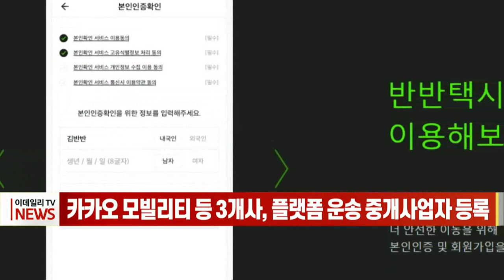[이데일리N] 카카오모빌리티 등 3개사, 플랫폼 운송 중개사업자 등록 (20210618)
국토교통부가 오늘 카카오모빌리티(카카오T), 코나투스(반반택시), 진모빌리티(i.M택시) 등 3개 사업자가 개정된 여객자동차 운수사업법에 따른 플랫폼 중개사업자로 등록했다고 밝혔습니다.
지난 4월 8일부터 시행된 새 여객자동차법에 따르면 플랫폼 중개사업자는 국토부에 등록할 수 있으며, 여객으로부터 중개 요금을 받으려면 그 내용을 국토부에 신고해야 합니다.
이는 그동안 법적 근거 없이 운영돼 오던 운송 중개 플랫폼을 제도권으로 수용해 다양하고 혁신적인 중개 서비스를 제공할 수 있는 기반을 마련하기 위해서라고 국토부는 설명했습니다.
국토부 관계자는 “플랫폼 중개사업 활성화로 소비자들이 스마트폰을 통해 언제든 손쉽게 택시를 호출할 수 있다”며 “다양한 중개 플랫폼들이 공정하게 경쟁할 수 있는 시장을 만들어 나가겠다”고 밝혔습니다.